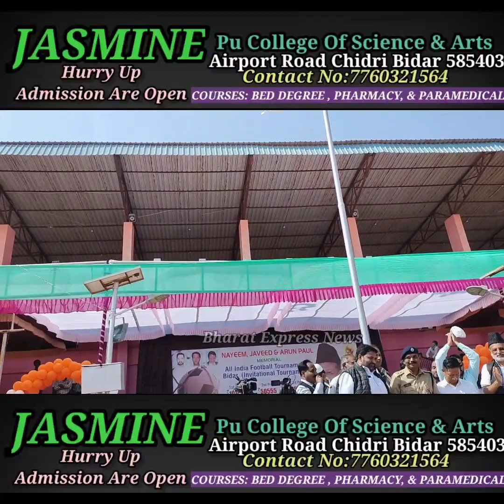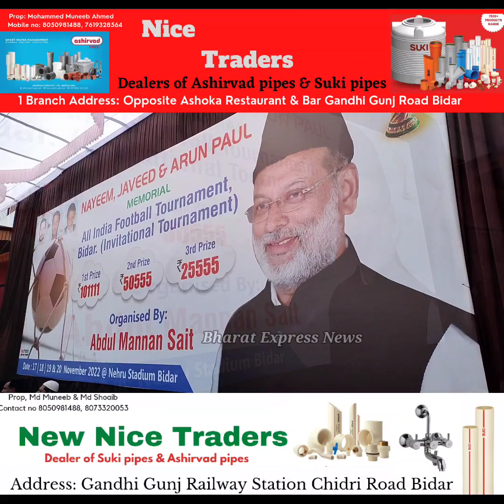Day1 Nayeem, Javeed and Arun Paul Memorial All India Football Tournament At Nehru Stadium Bidar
day1 Nayeem, Javeed and Arun Paul Memorial All India Football Tournament Bidar Organised By Abdul Mannan Sait At Nehru Stadium Bidar